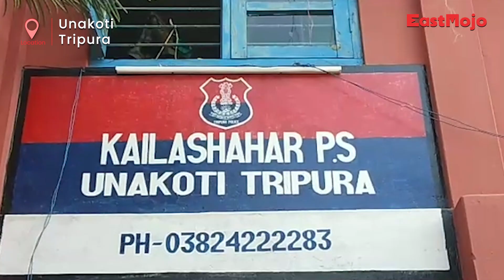Tripura: Woman hacks drunk husband to death in self-defence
An estranged wife killed her husband while defending herself from the inebriated husband in Pancham Nagar under the Unakoti district of Tripura late on Tuesday night.

The accused, Daimahanti Debbarma, was arrested soon after the incident, police said.

The deceased husband had been identified as Dileep Debbarma (36).

Speaking on the issue, SDPO Kailashahar Dhruba Nath said, “The couple had been going through a bad phase of their conjugal life. Due to frequent quarrels and disputes, the accused wife left her husband’s home and shifted to her father’s home. For the last three months, she had been staying there.”

Talking about the incident, he said the deceased—Dileep Debbarma—used to visit his wife regularly and assault her under the influence of alcohol. On Wednesday night, he reached the spot and knocked on the door, but his wife did not respond. Angered by the refusal, he broke the backdoor and stormed inside the house, Nath added.

“He started to beat her with wooden clubs inhumanly. To save herself from the attacks, his wife attacked him with the vegetable chopper she found within her reach. His throat was slit due to the indiscriminate blows of the chopper leading to his death. Bleeding profusely, Dileep breathed his last on spot,” SDPO Dhruba Nath said.

Upon knowing about the incident, a team of police and TSR Jawans rushed to the spot. The blood-soaked mortal remains had been shifted to Unakoti District Hospital for post-mortem. “The body has been handed over to the family after the autopsy on Thursday morning. The accused wife is also produced before Court with a prayer of police remand”, said police sources.

A specific case has been registered with the Kailashahar police station in connection with the incident.